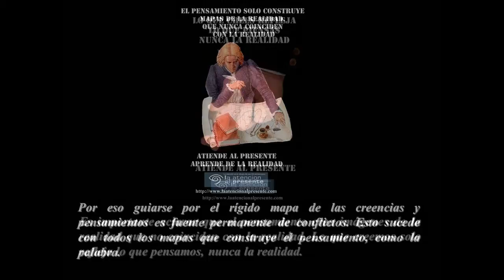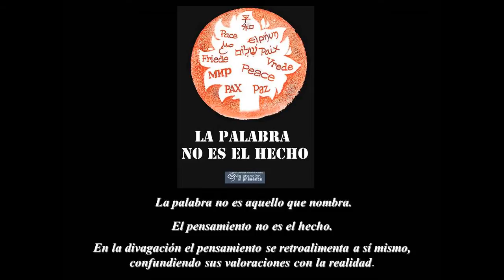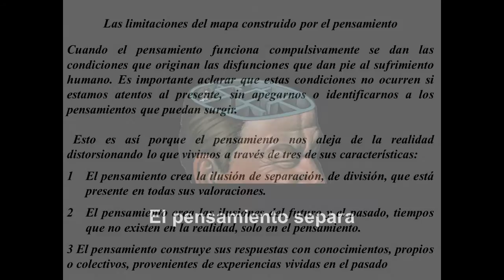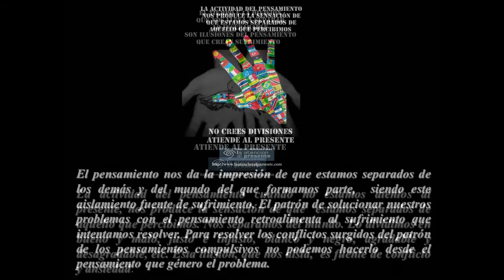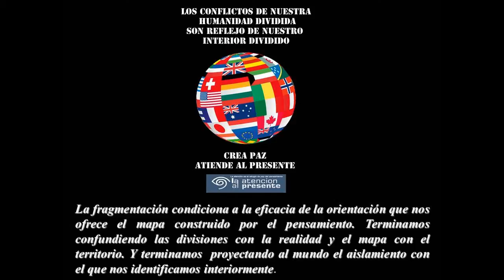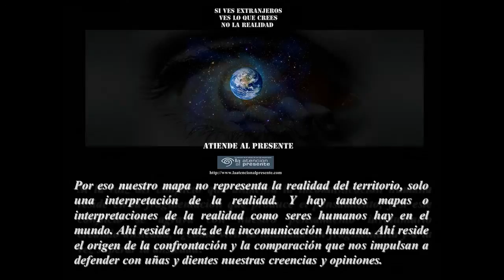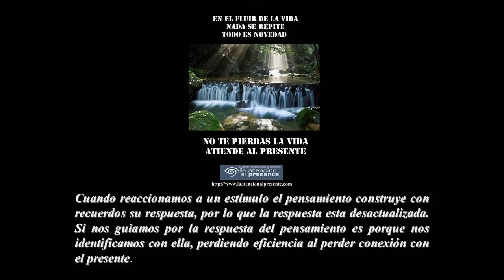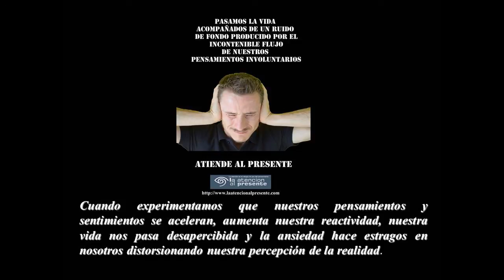Video 2 “Logros con la atención al presente y el proceso natural y universal de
Ponencia 1 presentada en el  Cuarto Symposium Mundial del Centro de Estudios Humanistas celebrado en Attigliano, Italia
Visita ahora: